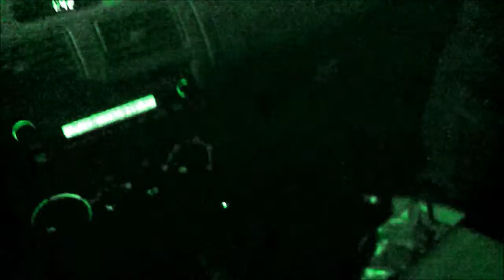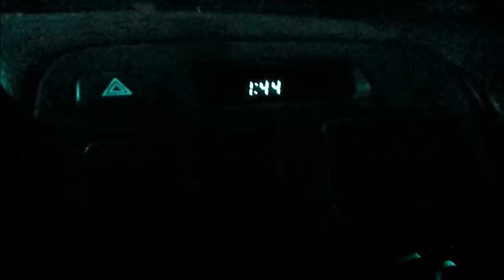Being a Retard 1636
Bought liquor, driving like a retard back to the club